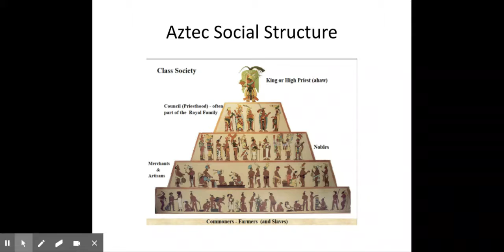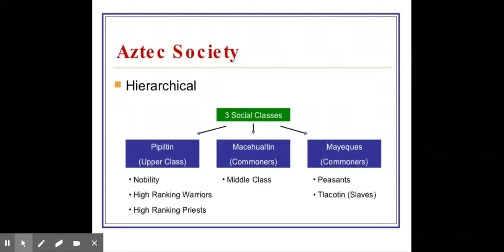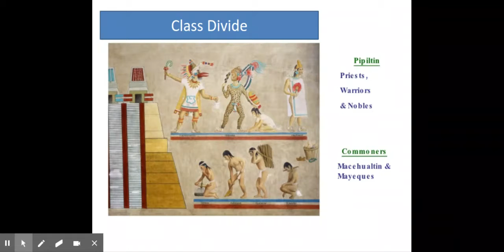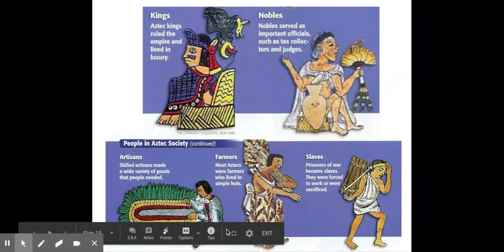The Aztec Part 3 - Google Slides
Part 3 of my Aztec PowerPoint